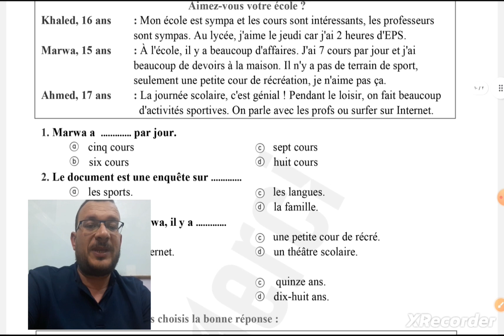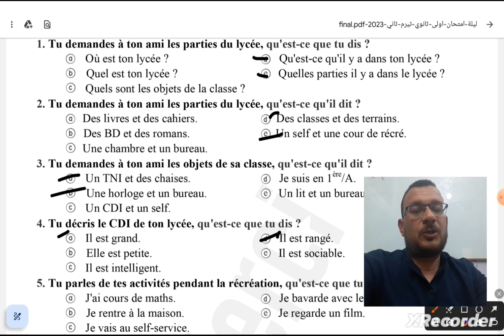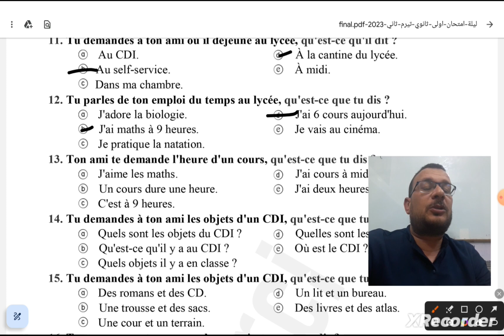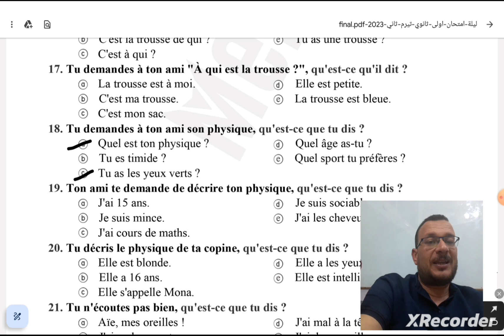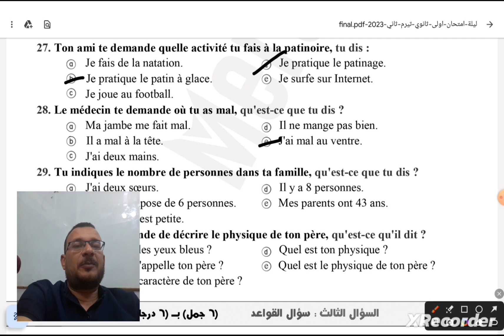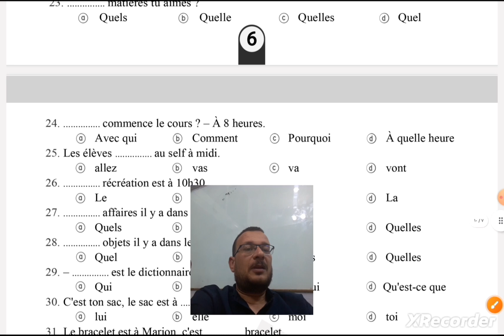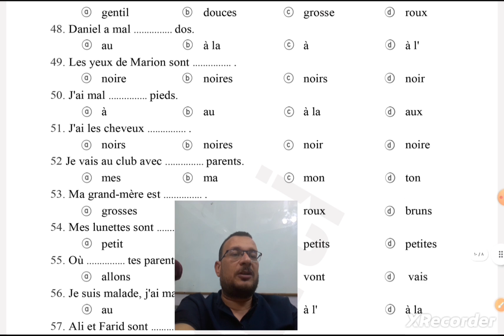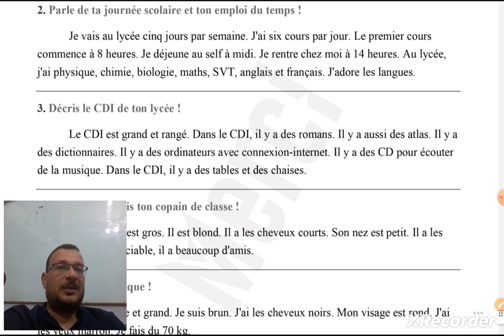اولي ثانوي فرنساوي .. ليلة الامتحان … كتاب ميرسي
ليلة امتحان كتاب ميرسي pdf

ليله الامتحان علي السبوره

بوستر المنهج كامل x ورقه واحده

ط
ذ
ذ
ز
ز

ز

ف
لل
ل
ل

لل
بل
ل

ل

بز

للامتحان او ضوابط امتحانات الترم الثاني اخيرا.. تسريب امتحانات الشهادة الاعدادية والثانوية العامة اولى وتانية

وتالتة... النهاردة كلمت شاومينج

تسريب امتحانات الثانوية 2022

تسريب امتحانات الشهادة الاعدادية 2022

تسريب امتحانات اولی وثانية ثانوى 2022 تسريب امتحانات الصف الثالث الاعدادي 2022

تسريب امتحانات الصف الثالث الثانوى 2022

تسريب الامتحانات

تسريب امتحان الجبر والاحصاء الترم الثاني 2022

تسريب امتحان الجبر والاحصاء تانية اعدادى الترم الثانى 2022

تسريب امتحانات الترم الثاني تسريب امتحانات الثانوية العامة والشهادة الإعدادية

طريقة تسريب امتحانات الثانوية العامة 2022

طريقة تسريب امتحانات تالتة اعدادی 2022

اخيرا.. التعليم تعلن عن مواصفات أسئلة امتحانات اولى وثانية ثانوى الترم

الثاني في جميع المواد

قرارات وزير التربية والتعليم اليوم آخر, قرارات وزير التربية والتعليم قرارات وزارة التربية والتعليم, اخبار, وزارة التربية والتعليم وزير التربية والتعليم وزير

التعليم اهم قرارات وزير التربية والتعليم اليوم تخفيف المناهج اخبار

التعليم اليوم تسريب امتحانات الثانوية العامة 2022, تسريب امتحانات

الشهادة الاعدادية 2022 تسريب امتحانات تالتة اعدادی 2022 تسريب

امتحانات الصف الثالث الثانوى 2022 تسريب امتحانات الصف الثالث

الاعدادي 2022 تسريب الامتحانات, تسريب, تسريب امتحان تسريبات

عاجل الان.. قرارات مفاجئة وغير متوقعة من وزير التعليم وامتحان تجريبي

اجباری علی اولى وثانية ثانوي الان التعليم تحدد ضوابط الورقة الامتحانية لاولى وتانية ثانوى و3

تسريب امتحان العربى اولى ثانوى الترم الثاني 2022 تسريب امتحانات الصف الاول الثانوي

تسريب امتحانات اولیى ثانوى الترم الثاني امتحان اللغة العربية للصف الاول الثانوى

امتحان العربى اولى ثانوى الترم الثاني 2022 تسريب امتحان اللغة الانجليزية للصف الثانى الاعدادي الترم الثاني

امتحان انجليزي تانية اعدادى تسريب امتحان تانية اعدادي

تسريب امتحانات الصف الثاني الاعدادى الترم الثاني 2022 تسريب امتحان الجبر والاحصاء للصف الثاني الاعدادى الترم الثاني 2022.. تسريب امتحان الجبر تانية اعدادى

قرار مفاجئ من التعليم

تكللة من الدخول
امتحانات الصف الثالث الثانوى 2022 تسريب امتحانات الصف الثالث الاعدادي 2022, تسريب الامتحانات تسريب تسريب امتحان تسريبات عاجل الان.. قرارات مفاجئة وغير متوقعة من وزير التعليم وامتحان تجريبي

اجباری علی اولى وثانية ثانوي الان التعليم تحدد ضوابط الورقة الامتحانية لاولى وثانية ثانوي و3

محظورات وأرقام جلوس ثالثة ثانوي عاجل الان... التعليم تعلن عن 7 محظورات بشأن الامتحانات وتعليمات هامة جدا لاولى وثانية وثالثة ثانوي على الهواء الان.. وزير التعليم يفاجئ الطلاب بقرارات جديدة وغير متوقعة والاوبن بوك موجود ومتلغاش .. الامتحانات اوبن بوك ومحتوى كراسة المفاهيم وزير التعليم يفاجئ الطلاب بقرارات غير متوقعة ويكشف موقف النتيجة وموقف الطلاب اللى هكروا التابلت عاجل الان.. قرارات مفاجئة وغير متوقعة من وزير التعليم بشأن الاوبن اجباری علی اولى وثانية ثانوي

مباشر الان.. بعد غضب الطلاب واولياء الأمور من اعادة الامتحانات.. وزير التعليم يعلن عن قرارات جديدة

مراجعة ليلة الامتحان ملخص منهج الفرنساوي اولي ثانوي وتانيه ثانوي بوك وحل مشكلة الطلاب بسبب التشعيب عاجل الان.. قرارات مفاجئة وغير متوقعة من وزير التعليم وامتحان تجريبيز
ززف
لل
ل
للللل
ل